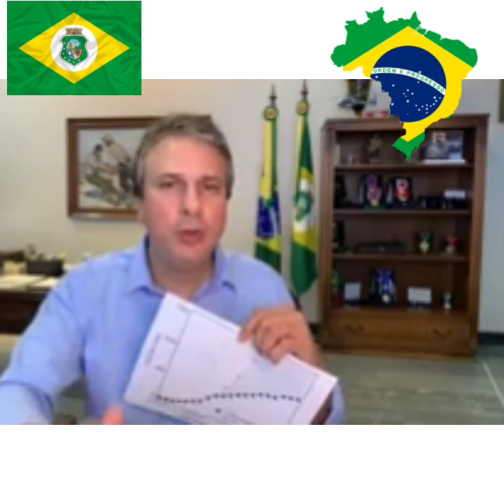Governo do Ceará distribuirá cartão vale-alimentação Rede Estadual de Ensino, no valor de R$ 80,00.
Governo do Ceará distribuirá cartão vale-alimentação para 423.000 alunos da Rede Estadual de Ensino, no valor de R$ 80,00. Essa ação de junta à isenção de água, energia e à entrega de botijões de gás para famílias baixa renda. Cerca de 2,5 milhões de cearenses beneficiados.

Agora não  esqueça